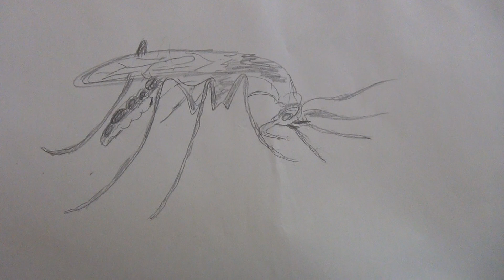老陈杂练：今夏蚊子数量比往年多，如何预防被蚊子叮咬？被蚊子叮咬之后如何处理应对？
对蚊子来说，我的血可能味道很好，所以，每当全家人一起出去玩的时候，我被攻击的最多，不良反应也最强烈。在这起节目中，我大致向大家介绍一些我所知道的关于蚊子的一些点滴知识。
给您推荐一本油管（Youtube）经营的好书：Youtube Secret, 被称为Youtuber的圣经，非常有用。下面是亚马逊购书网址：